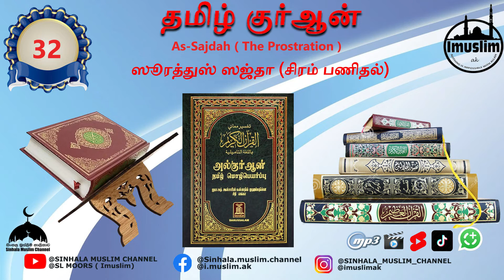As-Sajdah( The Prostration ) 32 ஸூரத்துஸ் ஸஜ்தா (சிரம் பணிதல்) தமிழ் மொழிபெயர்ப்பு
032 - As-Sajdah ( The Prostration ) - ஸூரத்துஸ் ஸஜ்தா (சிரம் பணிதல்)
குரான் தமிழ் மொழிபெயர்ப்பு
Al Quran Tamil Translation
Language: Tamil
File: Mp3

 "The truth is from your Lord, so whoever wills - let him believe, and whoever wills - let him disbelieve." (The Noble Quran 18:29)
18:29. “இந்தச் சத்திய (வேதம்) உங்கள் இறைவனிடமிருந்து (வந்து)ள்ளது;” ஆகவே, விரும்புபவர் (அதனை) நம்பி கொள்ளட்டும். விரும்புபவர் (அதனை) நிராகரிக்கட்டும். அநியாயக் காரர்களுக்கு (நரக) நெருப்பை நிச்சயமாக நாம் சித்தப்படுத்தியுள்ளோம்”
18.29 තවද සත්‍යය නුඹලාගේ පරමාධිපති ගෙන් යැයි නුඹ පවසනු. එහෙයින් කවරෙකු අභිමත කළේ ද ඔහු විශ්වාස කරත්වා ! තවද කවරෙකු අභිමත කළේ ද ඔහු ප්‍රතික්ෂේප කරත්වා ! නියත වශයෙන්ම අපි අපරාධකරුවන්ට (නිරා) ගින්නක් සූදානම් කර ඇත්තෙමු. එහි ගිනි දලු ඔවුන් ව වටලා ගෙන තිබේ. ඔවුහු (පිපාසය සඳහා) පිහිට පතන්නේ නම් මුහුණු දවාළන ලෝදිය මෙන් වූ පානයක් ඔවුනට පිහිට සඳහා දෙනු ලැබේ. එය නපුරු පානයක් විය. වාසස්ථානයෙන් ද නපුරු විය.

-Mp3 Quran தமிழ் மற்றும் அரபி மொழி மூலம் கேட்கலாம் குர்ஆண் தமிழ் மொழி மூலம் கற்றுக்கொள்ளவும் அதன் அர்த்தம் புரிந்து கொள்ளவும் என்னால் முடிந்த உதவி , அல்லாஹ் எனக்கும் உங்களுக்கும் அருள்புரிவானாக ஆமீன் ,
உங்கள் நண்பர்களுக்கு சென்றடைய SHARE செய்யுங்கள் எனது மேலதிகமான வீடியோக்களுக்கு

ஏதேனும் பிழைகள் இருந்தால் சுட்டிக்காட்டவும் .

new islamic WhatsApp status in Tamil